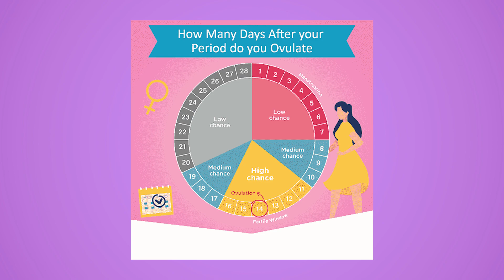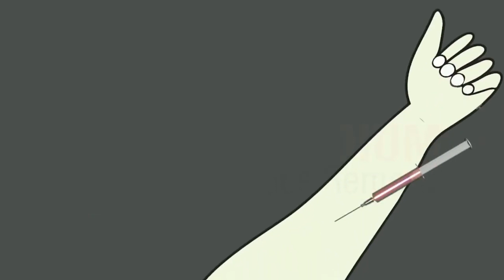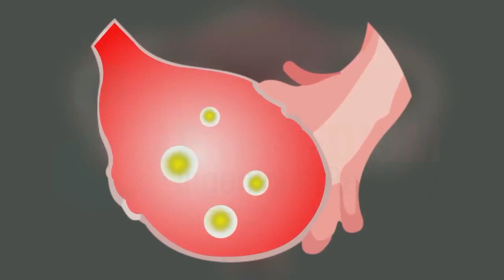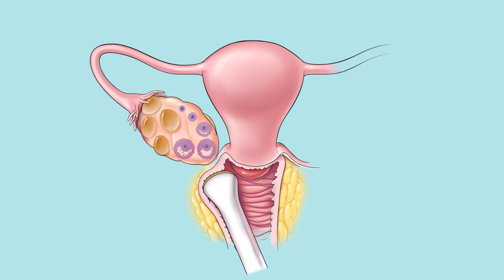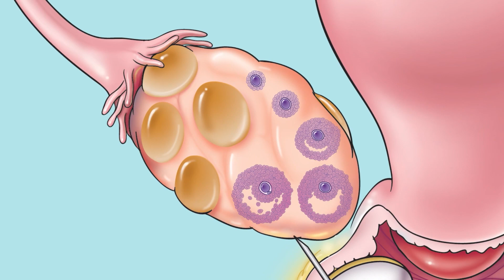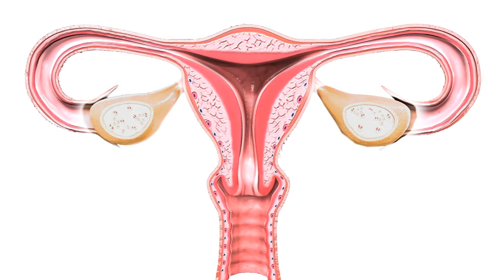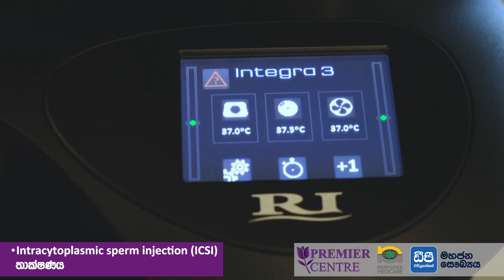මදසරුභාවයට ඇති ප්‍රතිකාර | Infertility Treatments - IVF, IUI, ICSI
ඔබට සාපල්‍යතා පිළිබඳ ගැටලු තිබෙනවා ද? එයට තිබෙන විසඳුම් පිළිබඳව ඔබට දැන ගැනීමට අවශ්‍යය ද? මෙම වීඩියෝවේ, IVF, IUI සහ ICSI වැනි ගැබ් ගැනීමට භවිතා කරන උපත් ක්‍රම පිළිබඳ උගන්වන්නෙමු.